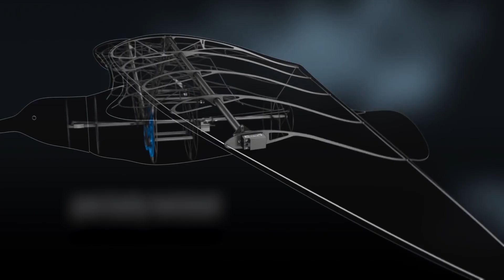Is it a bird? Is it a plane? No, it’s wing-flapping robots taking to the skies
As technology advanced, we became capable of mimicking the movements of birds more realistically, to the point that some robotic birds are now virtually indistinguishable from the real thing. Whether they’re used to scare other birds away from our airports and crops, provide disaster relief, or even spy on people, robotic birds are becoming an increasingly common sight in our skies. You may just not be aware of it yet.